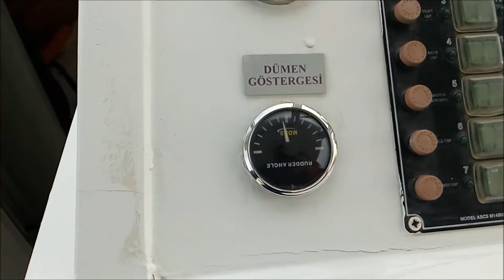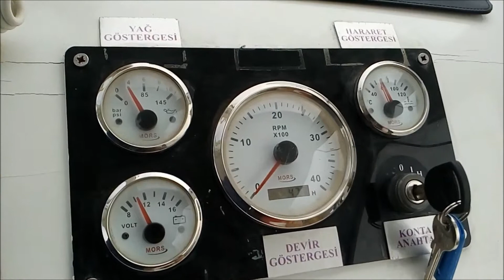YAT VE EKİPMANLARI 2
KOÇ BOYNUZU, KURTAĞZI, ANELE, MAPA, ÇAPA, LOÇA, TONOZ, BABA ...